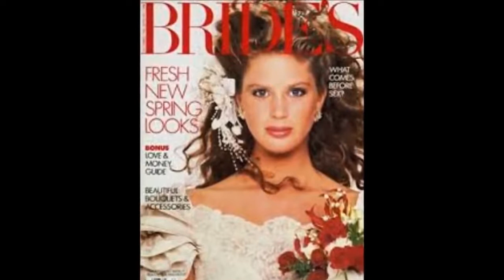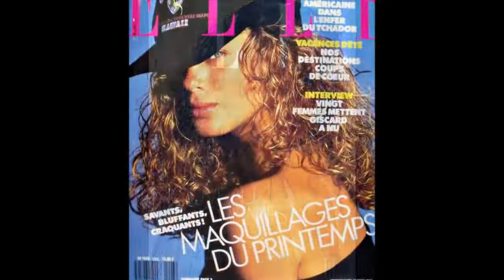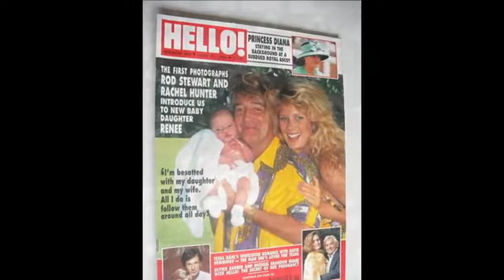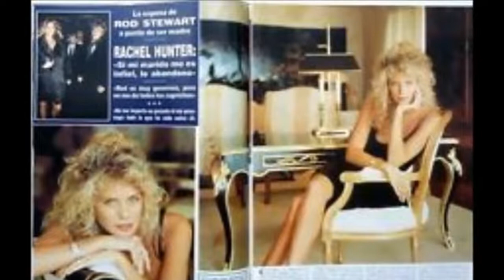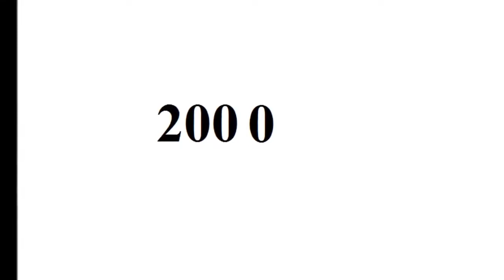Rachel Hunter - From Baby to 48 Year Old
Copyright: Rachel Hunter.

Go to:
topgamehaynhat.net